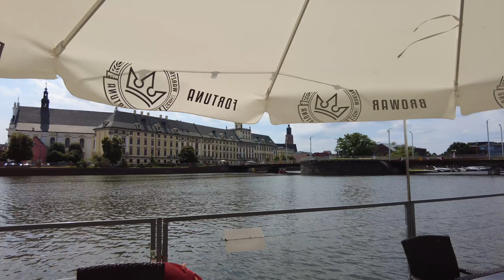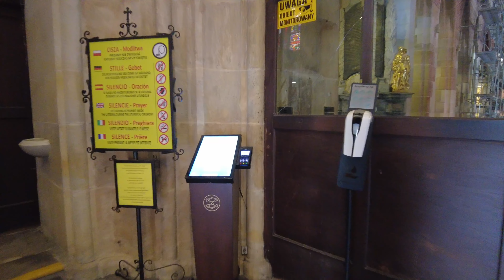Wroclaw, Polska - w dwie godziny.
ZOSTAW SUBSRYPCJE i bądź aktywny pod filmami 😎 To dużo pomaga mi w rozwijaniu tego kanału 😎 Dzięki 🙏🏼😁